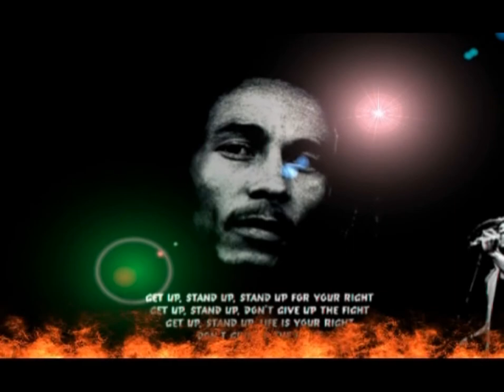Julian Marley Ft. Damian Marley - Violence In The Streets(VIDEO MIX IN HD)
Hot new track  Violence In The Streets